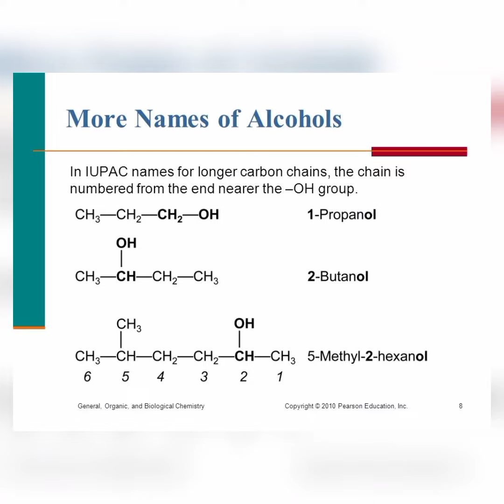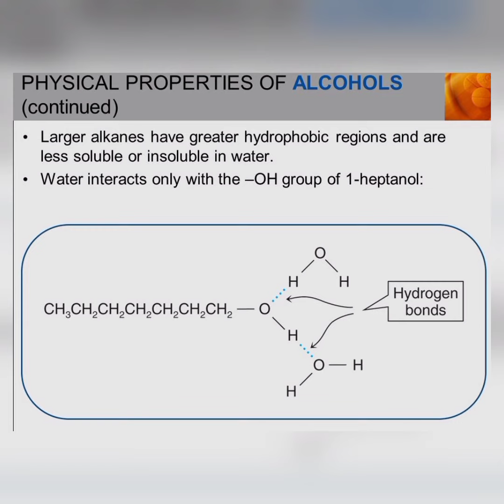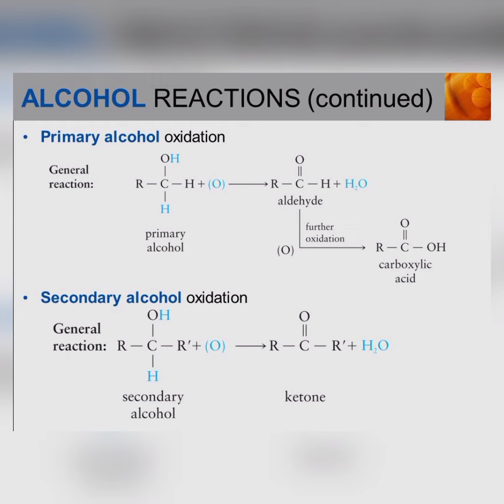Classification Of Alcohols Naming And Properties Of Alcohols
In this lecture I will show u properties of alcohols naming and uses of alcohols in next lecture I will explain each and every term of this lecture..thank you

alcohols chemical properties,
alcohols physical properties,
alcohols preparation and properties,
properties of alcohols,
properties of alcohols and phenols

alcohols reaction,
alcohol reactions organic chemistry,
alcohols chemical reactions,
alcohol all reactions,
alcohols and phenols reactions,
alcohol reactions joeboy,
alcohol reactions organic chemistry bsc 2nd year,
alcohols and their reactions,
alcohols reactions organic chemistry,
alcohols phenols and ethers reactions,
alcohol grignard reaction,
reactions in alcohols phenols and ethers,
reactions involving alcohols,
reactions of alcohols class 12,
reactions of alcohols ethers and epoxides,
reactions of alcohols a level chemistry,
reactions of alcohols and phenols,
reactions of alcohols gcse,
reactions of alcohols and thiols,
reactions with alcohols organic chemistry